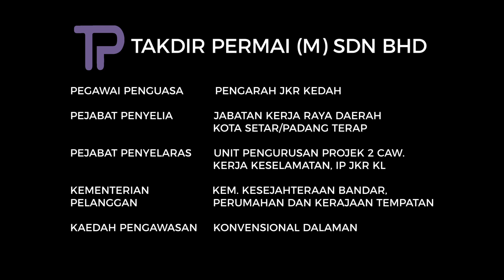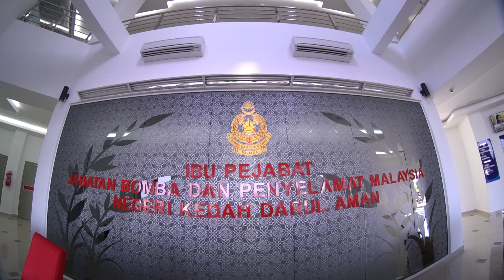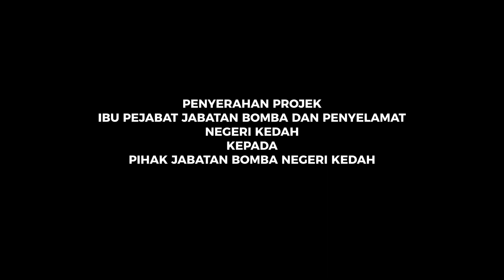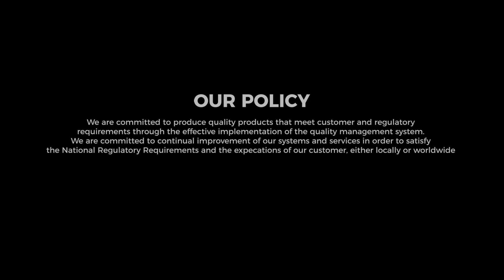Bomba Kedah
Video untuk Takdir Permai (M) Sdn Berhad  - Ibu Pejabat Jabatan Bomba & Penyelamat Malaysia Negeri Kedah